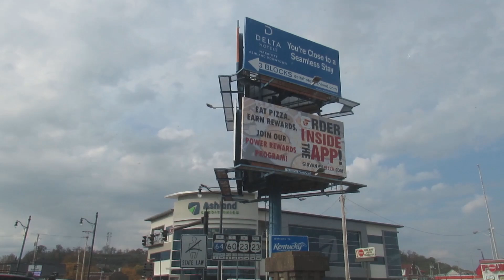Trip to Wadsworth Ohio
Dealing with the weather and rolling on down the highway